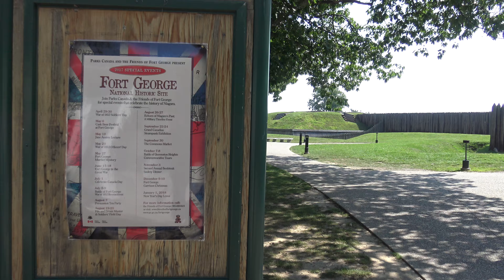Fort George - Niagara - Fife & Drum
Visting historic Fort George in Niagara-on-the-Lake for the 2017 Fife & Drum Festival - recreating a bit of war of 1812 history with firearms and cannons going off - in 4K Ultra-HD